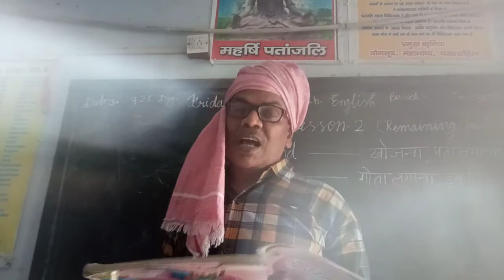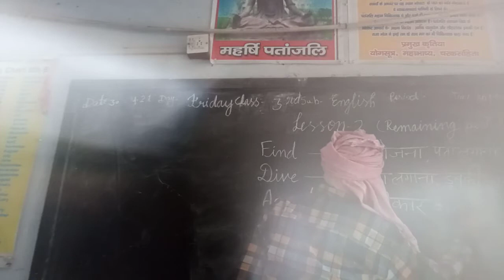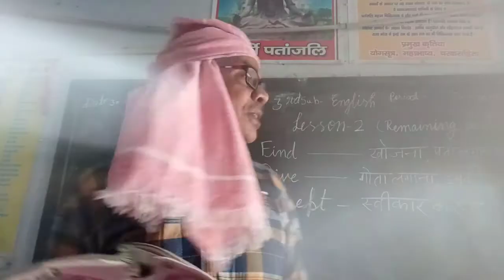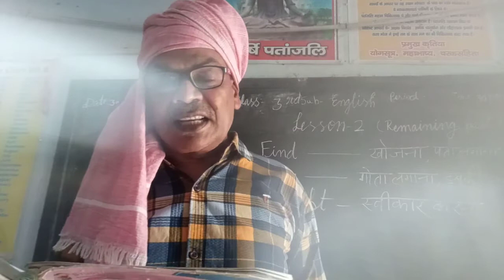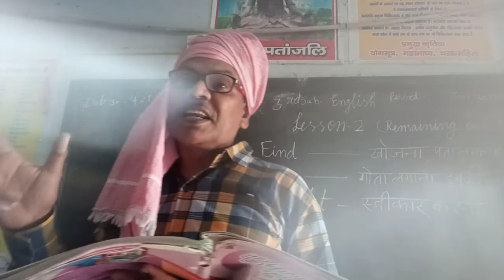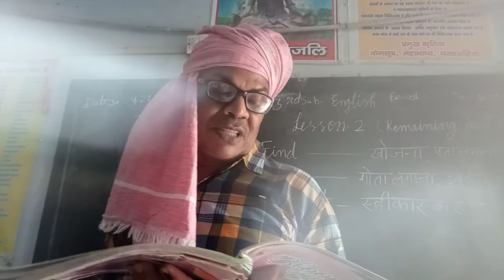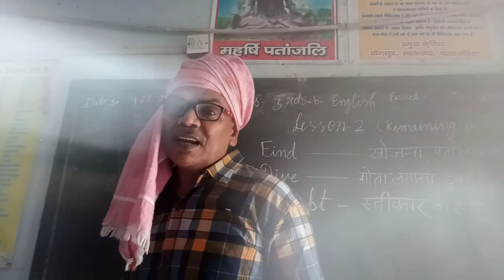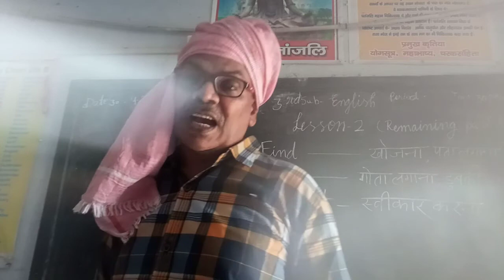Class -3 B Subject -English Lesson -2 (Remaining part)